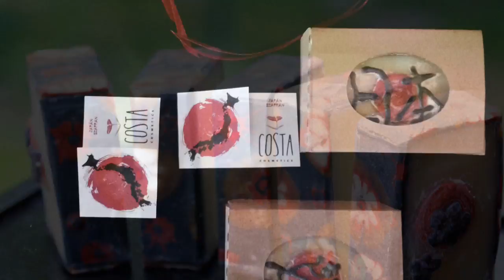Saját film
Japanese Soap-Japán szappan